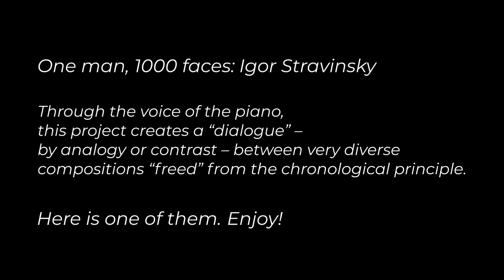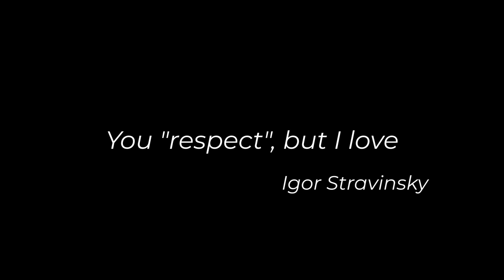STRAVINSKY Piano Conversations - CDS7947 - Luigi Palombi, piano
Writing for the piano was the focal point of Stravinsky’s composing activity, despite the small number of works he wrote explicitly for the instrument. This programme testifies to this by creating a dialogue both between the pieces themselves, and the interpreter's conversation with the composer through his music. Russian soul meets the jazzy bustle of Paris and New York, neo-Classical and Baroque reminiscence converses with the rhythmic and harmonic spice of Stravinsky’s modernity, and the poised antiquity of Apollon musagète encounters Le Sacre du Printemps.

Title: STRAVINSKY Piano Conversations
Composer: Igor STRAVINSKY

Performers:
Luigi Palombi, piano

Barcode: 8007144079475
CDS7947
Category: instrumental music
Formats: Physical and digital
Audio Format: DDD
Notes: Ita / Eng
Recording  place: Auditorium Stelio Molo, RSI Lugano, Switzerland
Recording date: 12th-14th February  / 19th May 2021
Packaging: Jewel box
Album Mood: brilliant, dancing, exciting, colorful